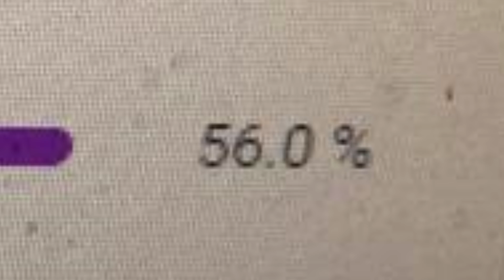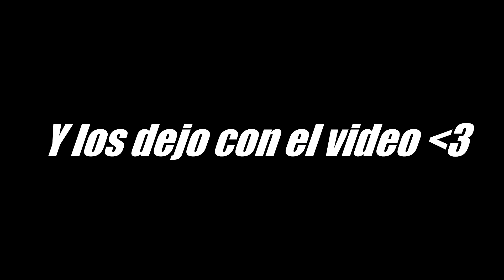matias candia y yo con bebidas extrañas 😎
en este video vamos al barrio chino y compramos bebidas chinas con matias candia, un hombre hermoso.

tomen agua los quiero mucho, gracias mati por coparse te amo